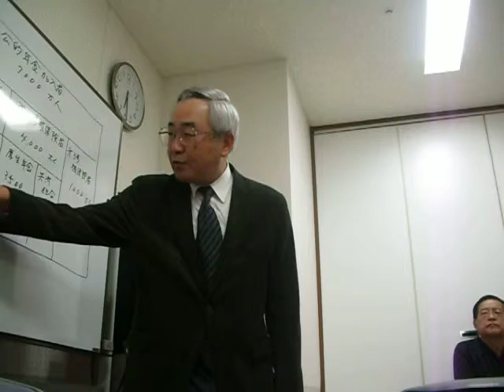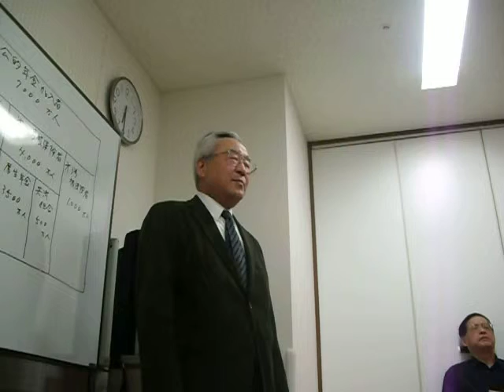年金崩壊？と税方式の問題（10）講師阿部先生：第20回セミナー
09．12.13　 吉田つとむ後援会第20回セミナー＆後援会報告。タイトルは、「年金崩壊は本当か？年金の税方式は正しいか？」、講師：社会保険労務士の阿部純二先生でした。記：吉田つとむ